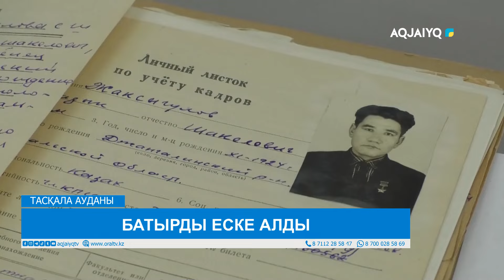БАТЫРДЫ ЕСКЕ АЛДЫ